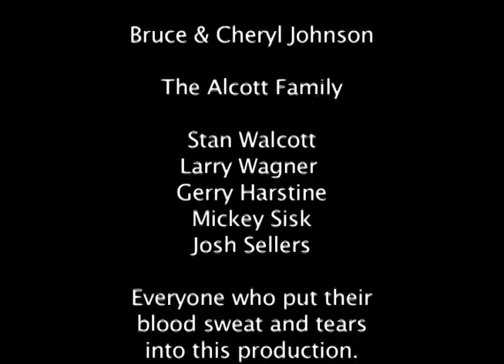Buried Secrets - 48 Hour Film Nashville (2007)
Geo caching could be hazardous to your health. A man's wife is on to his infidelities and frames him for the murder of his mistress.